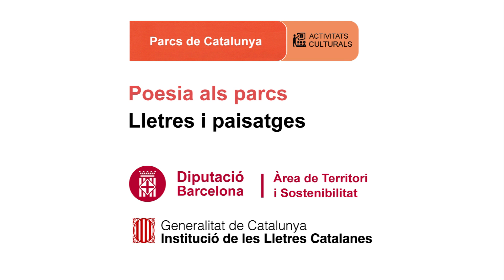Enric Casasses recita, El rau rau de les esferes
Data: 22/07/2016
Títol del poema: El rau rau de les esferes
Autor poema: Enric Casasses
Rapsode: Enric Casasses
Lloc: Parc Natural de la Serra de Collserola
Autor del vídeo: Martí Montes
Coordinació: Tramoia Cultura
Productor: Parcs de Catalunya - Diputació de Barcelona